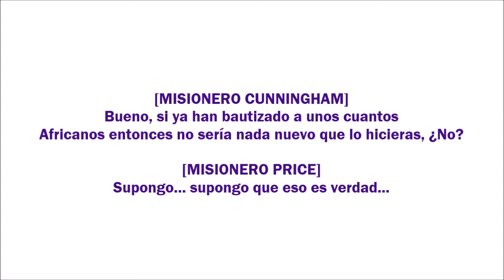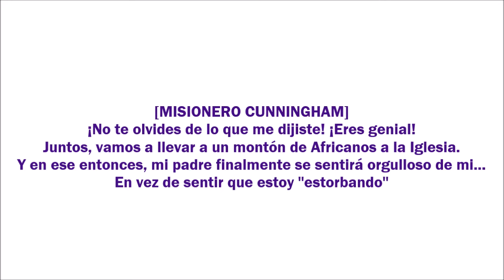The Book of Mormon: I'm Here For You | Sub. Español